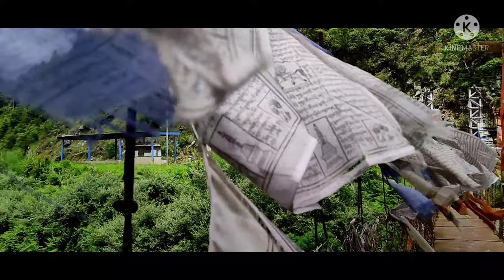Cenimatic View Of Shergaon || West kameng|| Arunachal Pradesh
place to visit in shergaon
shergaon trout hatchery ICAR
Zengbu Gompa
Choskrong water fall shergaon
State Horticulture farm shergaon